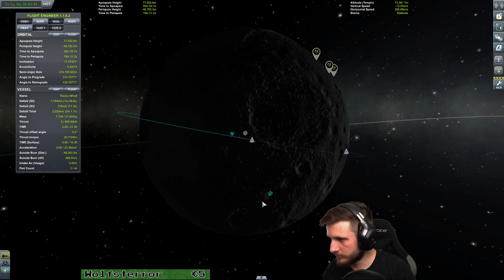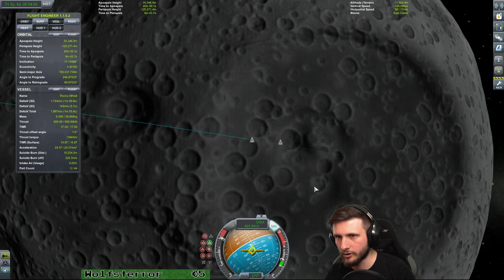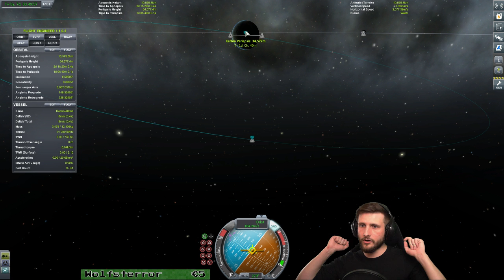Kerbal Space Program [#69] - Einen Bob in die Umlaufbahn setzen